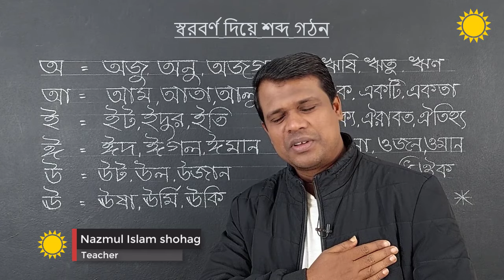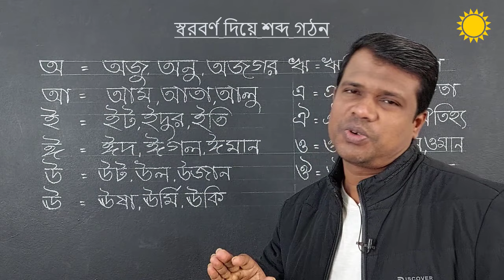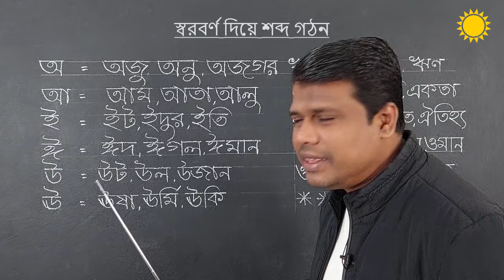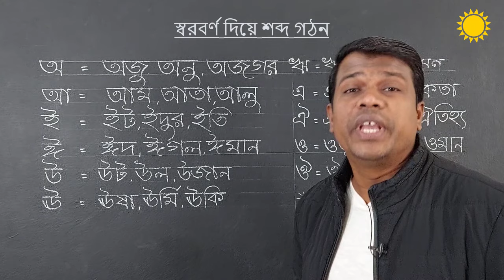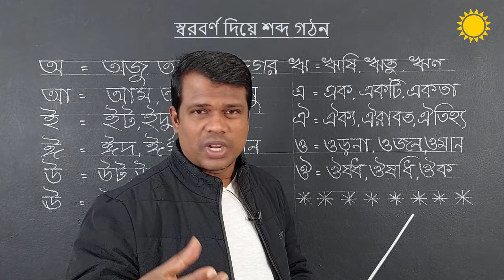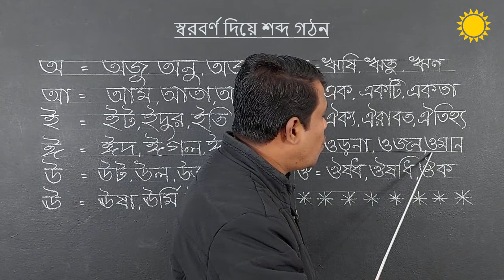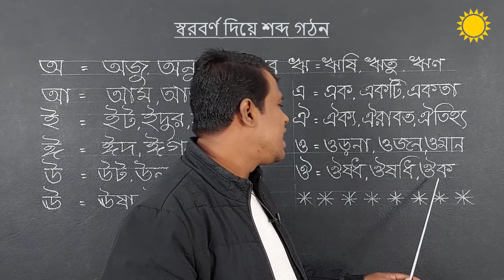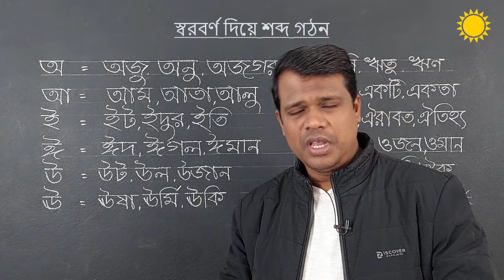স্বরবর্ণ দিয়ে শব্দ গঠন || অ আ ই ঈ || বাংলা বানান || Basic Bangla || Learn Bangla || sun Academy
স্বরবর্ণ দিয়ে শব্দ গঠন,অ আ ই ঈ,বাংলা বানান,Basic Bangla,Learn Bangla,sun Academy,Nazmul Islam shohag

বই এবং অনলাইন লাইভ ক্লাসে ভর্তির জন্য যোগাযোগ করুনঃ 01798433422 এই নাম্বারে ইমু বা হোয়াটসআপে